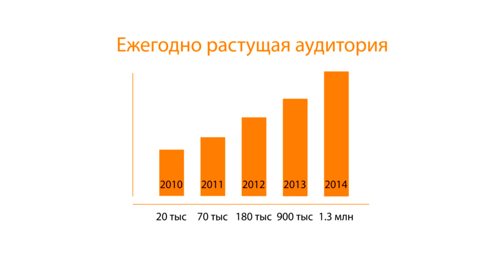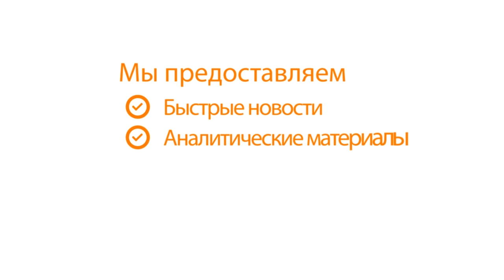Global Playbook #1 - de_nuke от NiP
Представляем вашему вниманию пилотный выпуск рубрики Global Playbook. В этот выпуске вы увидите:

[CT]
- два варианта пистолетного раунда
- дефолтный оружейный раунд

[T]
- агрессивный проход на нижний плент через улицу (1-1-3)

Оставляйте ваши пожелания и мнение в комментариях - мы будем работать над улучшением качества рубрики каждый выпуск!